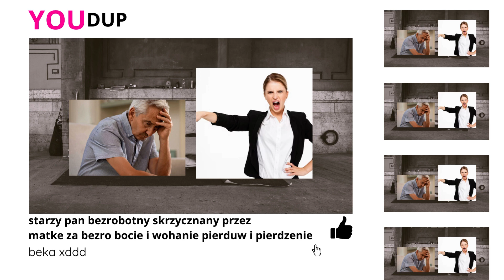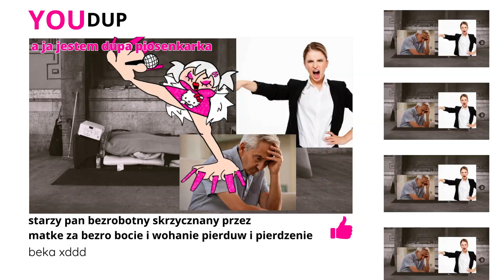Dupa Piosenkarka - Zarobki z Etsyy!! (Music Video)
kocham was :)